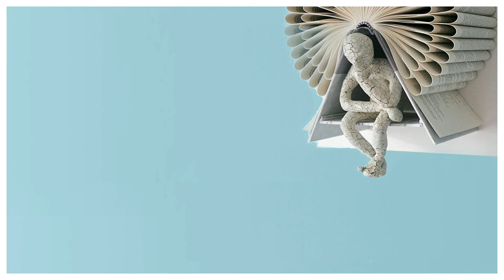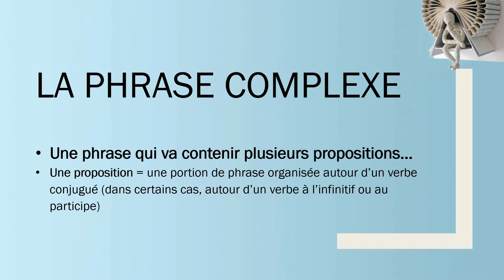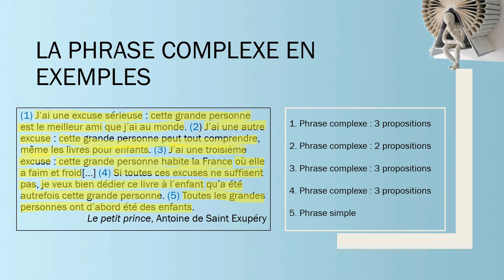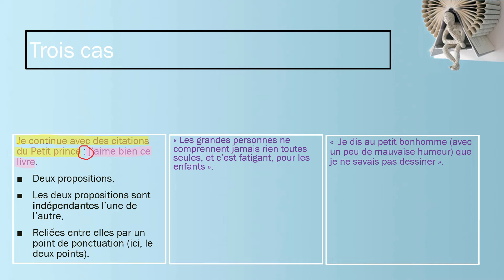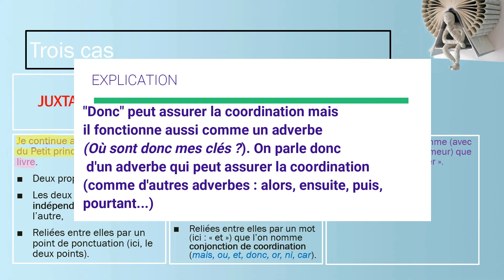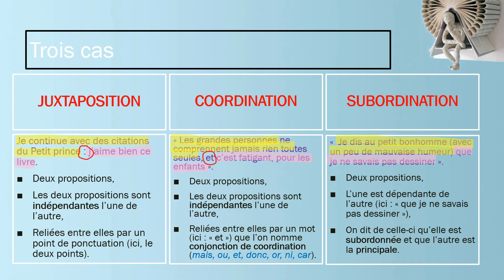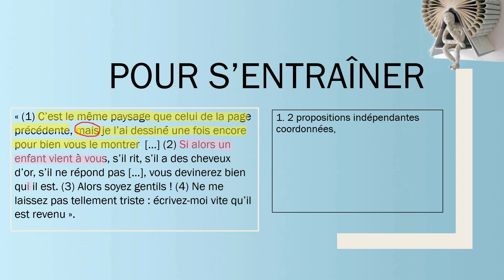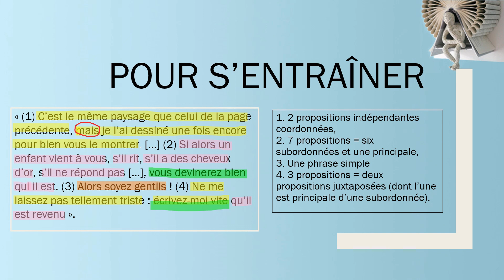**JUXTAPOSITION, COORDINATION ET SUBORDINATION** - cours et exercices corrigés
"Juxtaposition, coordination et subordination" : étude des liens entre les propositions d'une phrase complexe.
Un point au programme de seconde qui est déjà étudié au collège.
Dans cette vidéo, une redéfinition de ces trois notions et des exercices d'entraînement corrigés.

(merci à RC pour sa vigilance)